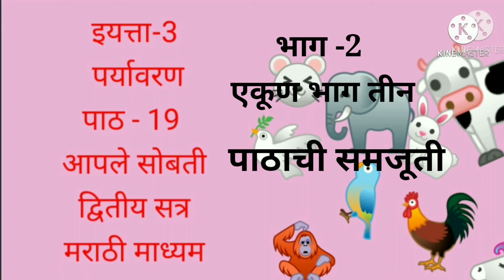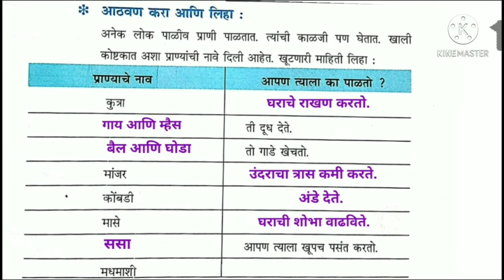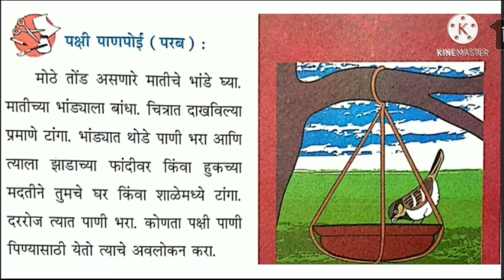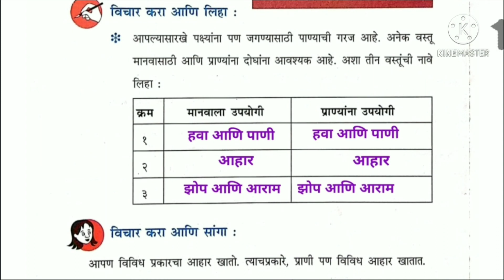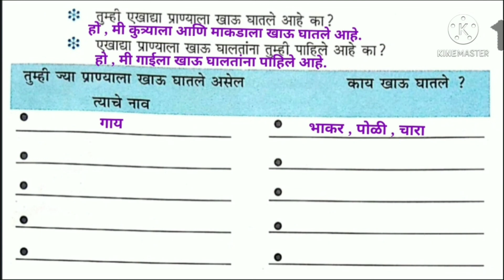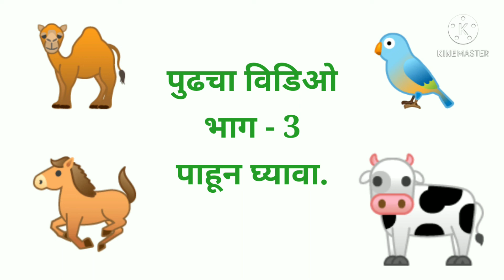इयत्ता-3/पर्यावरण/19.आपले सोबती/भाग-2/पाठाची समजूती/द्वितीय सत्र/मराठी माध्यम